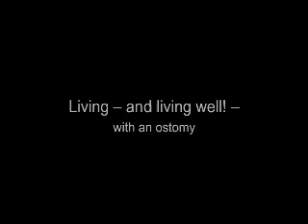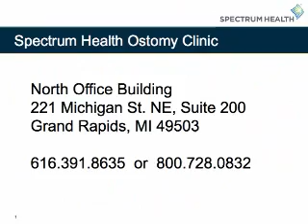Ostomy Clinic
Facing life with ostomy can be difficult. The caring team at Spectrum Health’s Ostomy Clinic can help.